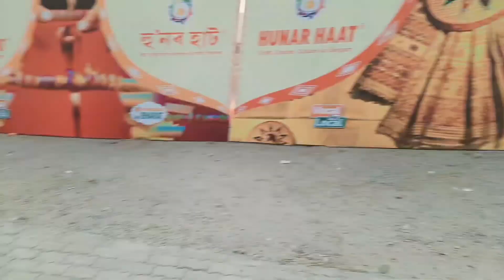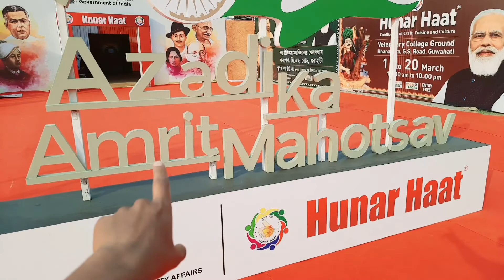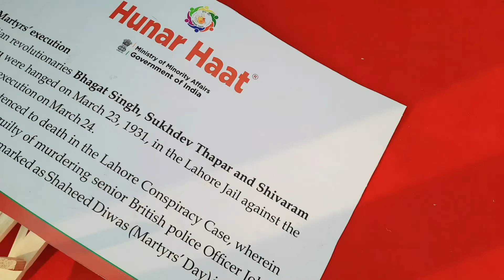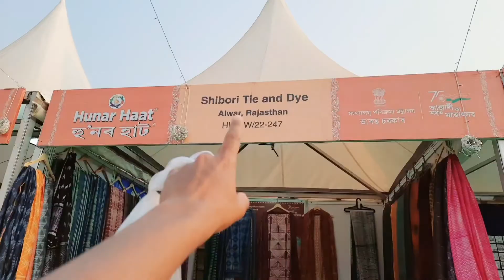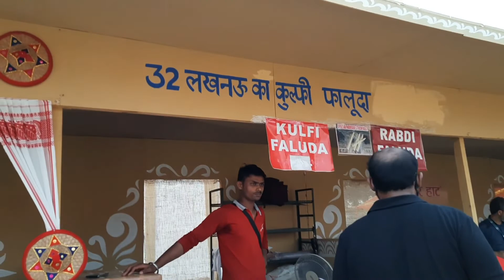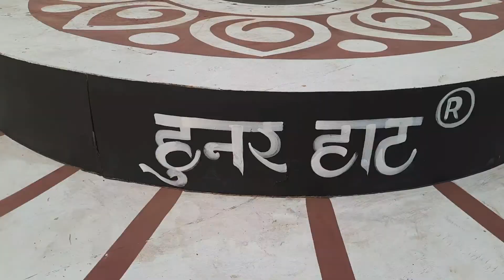Hunar Haat 2022, Azadi Ka Amrit Mahotsav Khanapara Guwahati অসমত প্ৰথমবাৰ হৈছে হুনৰ হাট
Fast Times in Assam Guwahati
Azadi ka Amrit Mahotsav Hunar Haat
Khanarpara

My all Viewars  My Channel